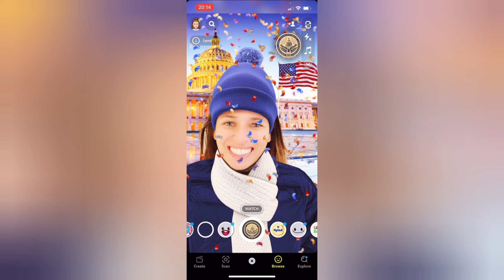Joe Biden committee to roll out inauguration-themed AR lenses for Snapchat